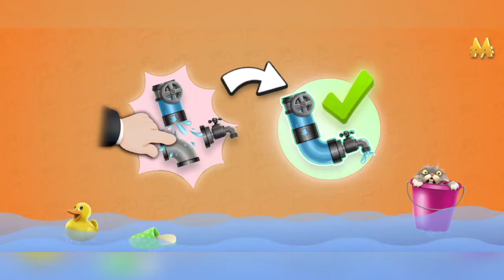Monopoly Tycoon MOD APK (Unlimited Money)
MONOPOLY Tycoon is an enjoyable city-building game with expansive content and never-ending updates to immerse players in intoxicating experiences while prospering their cities in beautiful styles based on the modern cities.